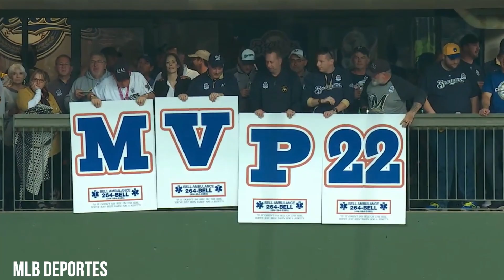Christian Yelich firma extensión de contrato con Milwaukee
Los Cerveceros de Milwaukee anunciaron el viernes que han firmado al estelar patrullero Christian Yelich a una extensión de contrato de nueve años que mantendrá al jardinero en Milwaukee hasta que concluya la temporada del 2028 e incluye una opción mutua para el 2029. La extensión añade siete años y cerca de US$190 millones al contrato de dos años y US$26.5 millones que ya tiene Yelich, llevando el monto total a US$215 millones.
Antes de que fuera cambiado a Milwaukee en enero del 2018, Yelich había firmado una extensión por siete temporadas con los Marlins.
El nuevo contrato de Yelich supera por mucho el récord del contrato más grande otorgado por los Cerveceros – la extensión de US$105 millones de Ryan Braun en 2011-- y pondría a Yelich en inmejorable posición para permanecer en Milwaukee al menos hasta que tenga 36 años.

Un jugador sólido durante cinco temporadas en los Marlins, Yelich elevó su juego después de ser cambiado a los Cerveceros en enero del 2018.     En su primera campaña en Milwaukee, fue reconocido como el Jugador Más Valioso de la Liga Nacional después de batear 326 con 36 jonrones y 110 empujadas.
Mientras muchos esperaban un bajón en el 2019, Yelich demostró que su estreno en Milwaukee no fue casualidad. Bateó .329 con 44 jonrones, a pesar de que una fractura en la rodilla le puso fin a su temporada el 10 de septiembre.